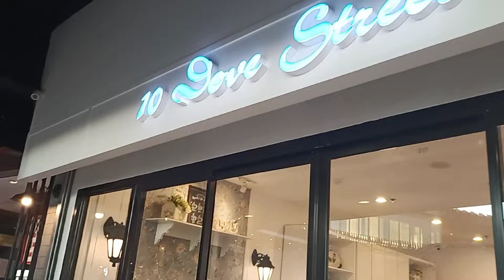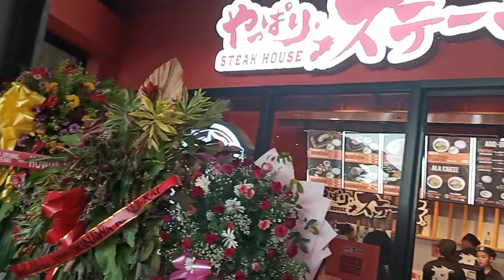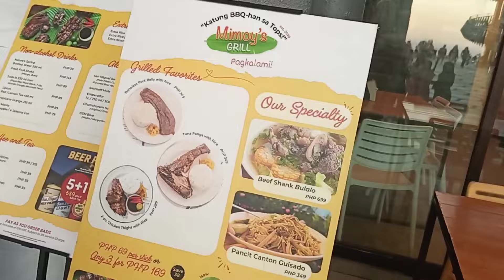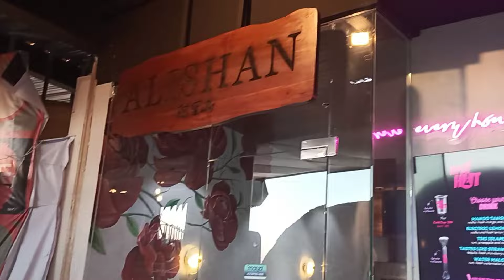AKO AT IKAW MAGKASAMA